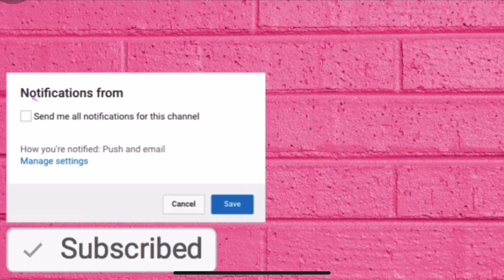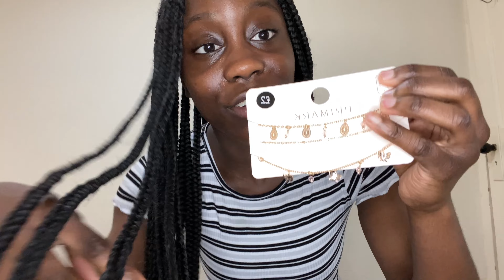PRIMARK TRY ON HAUL:WHAT'S NEW IN PRIMARK APRIL 2021🥳!!!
Hey guys I hope you enjoyed my first haul on, the channel please like for more.
Hope you enjoyed this video guys, I had so much fun recording it and, I hope you do to watching this.